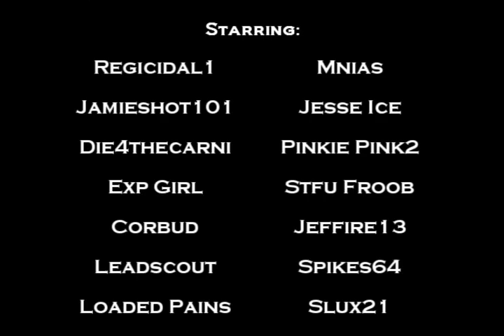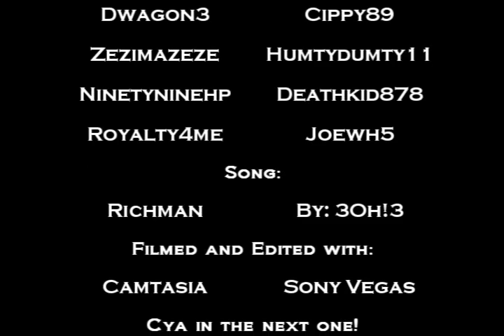Richman - Runescape Music Video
-Watch in High Quality- Trust me.

Oh wow...Look who's back...=D

Hey everyone, its Lee. Here is a Runescape Music Video i made for the song "Richman" by: 3Oh!3 (one of my favorite groups of all time). I've seen a lot of music videos in the past month, and none have really left me saying "Wow." So here is an RSMV that'll leave you saying Wow. (Not trying to sound like the best thing that's ever happened, or conceded, I'm just saying, that this will be an RSMV that you'll enjoy.) Last month, I decided I'd play RS for a little bit, and make some new RSMV's. A lot of famous RSMV makers have stopped making videos, so it's time for a change...so here is an RSMV made by one of your old time favorites. This video took me about a week in total (filming and editing) and it was so fun to make. I actually enjoyed making this one, I had a wonderful cast, and met a lot of new friends that seem like they will be good friends of mine for a long time. Most likely, I will make more RSMV's, but it all depends on how people like this video. I'd really like for this video to sky-rocket, tons of comments, favorites, 5 star ratings and at least 100k views in a month. I know my fans will back me up on that one and give me support =).

This is the first official Richman Runescape Music Video ever made. Just throwing that out there =).

For those who have been my fans for many years, you know how I make videos, and you will enjoy and appreciate my music videos like always. I can't please everyone, if you like videos drowned in effects with no story line and every effect added into a video, make your own. Just chill out, respect the video for what it is. Some people say that I'll never be a hit again, because of my old school style of making RSMV's, people say that effects make the vid. I think not.

Also, sorry if I left your name out of the credits, everyone and their mothers were in this video, so I had a lot of names to right down, Thanks for the help everyone who i forgot, like Zeus4u4 =P.

I love you Crystiana =)

Song:
Richman By: 3Oh!3
Song bought off of iTunes, so back off music groups.

Also stop by my clan chat and talk with my friends and other fans. I'll usually be there. So you can always hang out in my cc.